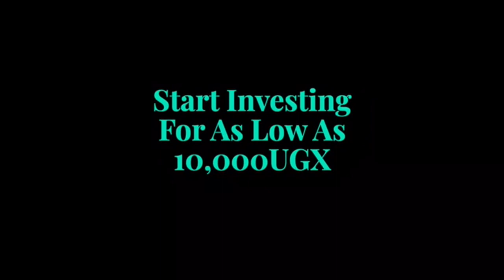FINANCIAL CLARITY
With so much information coming at us each day, part of financial stress is caused by not being clear on what you are actually trying to achieve. While the financial media and even other advisors like to spend time focusing on what to buy and sell today, these tactics miss the big picture strategy that comes with financial clarity. With financial clarity you’ll have increased peace of mind to live your best life, even during tough times.